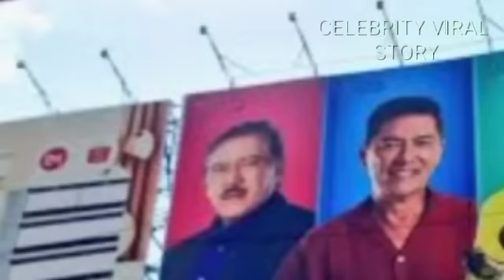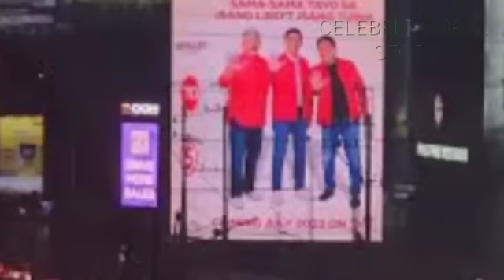GRABE 10 MILLION PESOS NA BILLBOARD NG TVJ SA EDSA| JALOSJOS NAG REACT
Tito, Vic At Joey